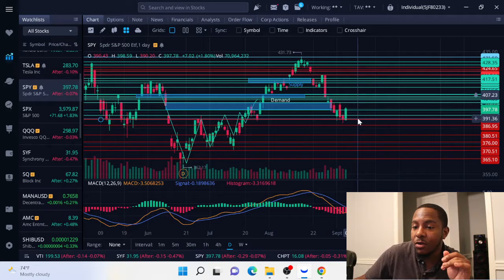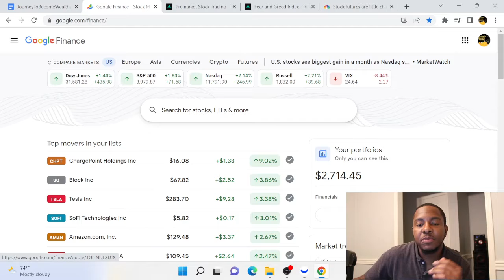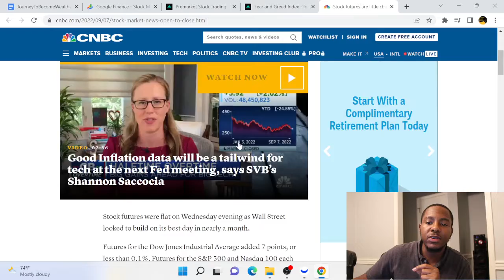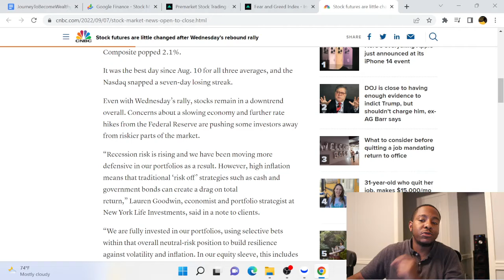Stock Market Update | Next Bull or Bear Market is coming | Journey To Become Wealthy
Follow me on The Journey To Become Wealthy!
So often we follow these big names and investors who have already attained their fortunes. Making it difficult for us little people to comprehend and reach a similar goal. Our goal here is through DETERMINATION, CONSISTENCY, DESIRE, and EDUCATION to achieve FINANCIAL FREEDOM and WEALTH.
Invest in the stock market and real estate, while building generational wealth, and continuously learning something everyday.

$10 in Bitcoin using my link on Coinbase
Coinbase: